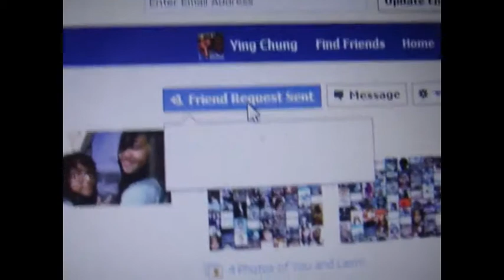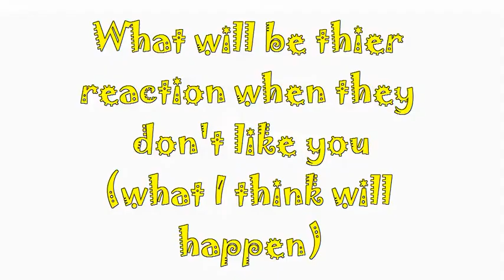How to make friends by Ying Ying`